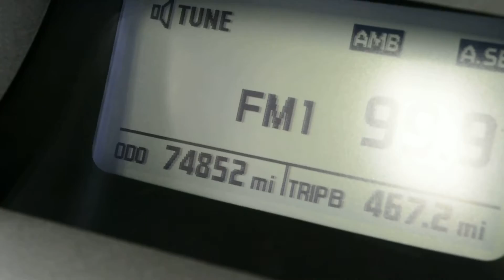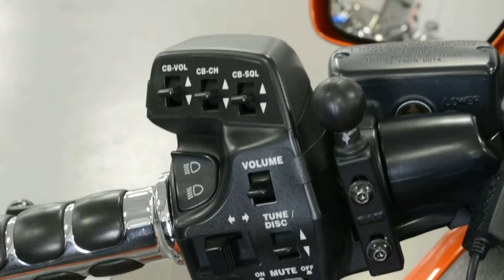2002 HONDA GOLD WING 1800 @ iMotorsports A1089